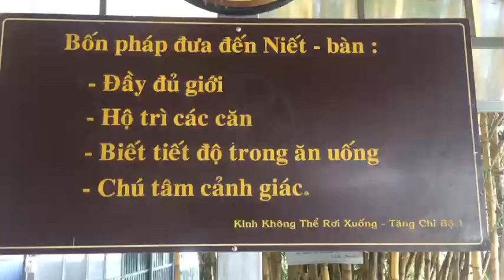17 tháng 11, 2023